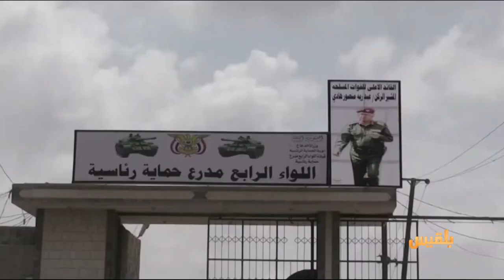بعد أن توقف عن أهدافه.. كيف أصبح الجيش الوطني هدفا مفتوحا لخصومه ؟ | تقرير : عمر النهمي